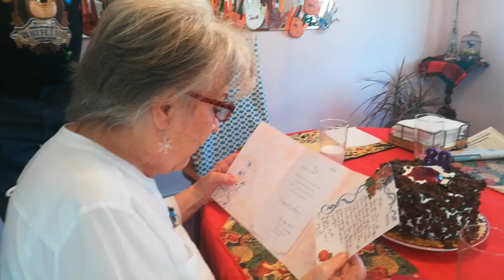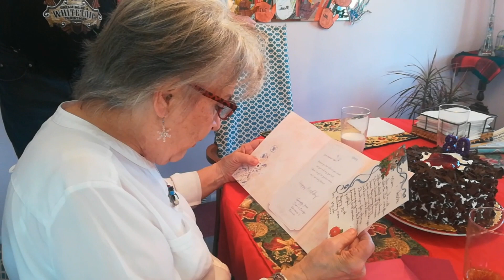(The Wonder of you) Mom, favorite song